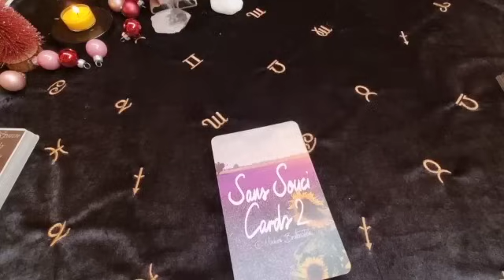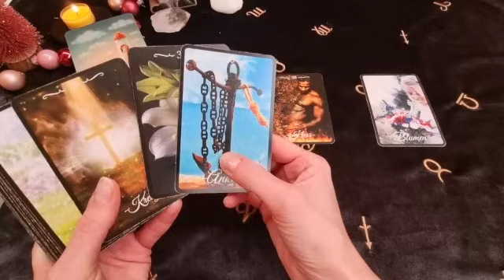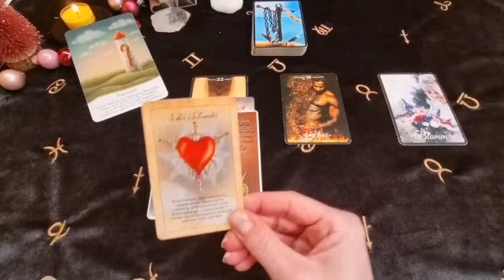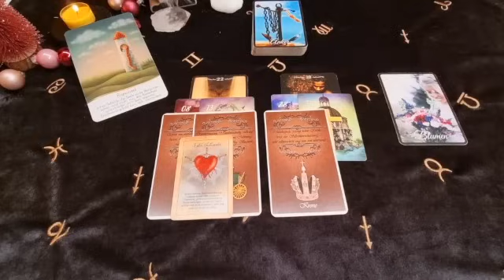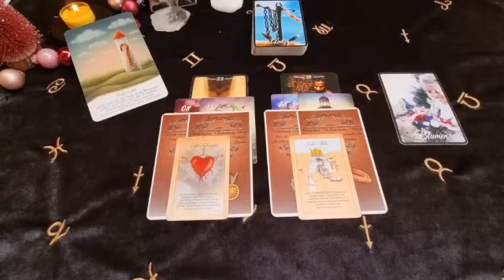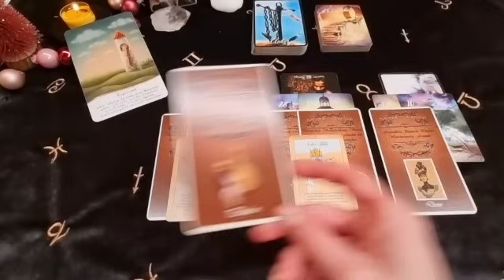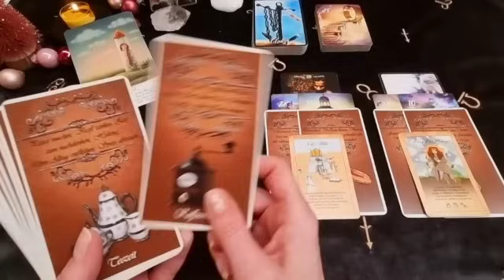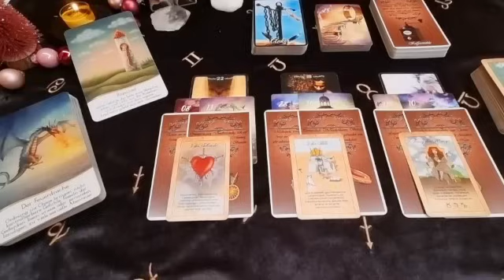📩 Short HM 📩 Ein verführerisches Angebot - aber Achtung er scheint noch nicht so weit zu sein ☝️👂👀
Mein Name ist Melalli und ich lege seit über 20 Jahren mit Lenormand - und Orakelkarten. Gerne kannst du bei mir eine private Legung buchen, die speziell für dich und dein Anliegen ausgerichtet ist.

Sans Souci Cards 2 - Nadine Breitenstein
Illustrationen von ®Elena Schweitzer

Alle Karten findet ihr bei bei Nadine Breitenstein, Licht und Liebe Design, Jennifer Ackermann, Nicki´s Kartenblick oder unter dem jeweiligen Verlag.

Titel: Just Breathing

Künstler: Coyote Hearing